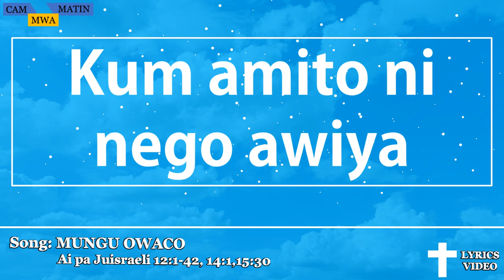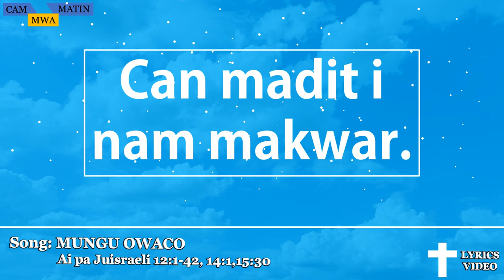AN A RWOTH PA JUISRAELI | Alur Catholic hymn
MUNGU OWACO
(Ai pa Juisraeli 12:1-42, 14:1,15:30)

Sop: Mungu owaco
All: An a Rwoth pa Juisraeli
B+S: Muwodhu wu
Ceke: Kudi i Ejito (x2)

1. Mungu owaco ni Juisraeli…Wuketh yathariwa idhugola.
2. Man wu cam ringo maeno…Atwiya pyerwu wun ceke.
3. Kum amito ni nego awiya…Ma kayo ceke pa ju Ejito.
4. Ju Ejito giringo i tok Juisraeli i Hanga.
5. Man gin ceke ginwango…Cam madit i nam makwar